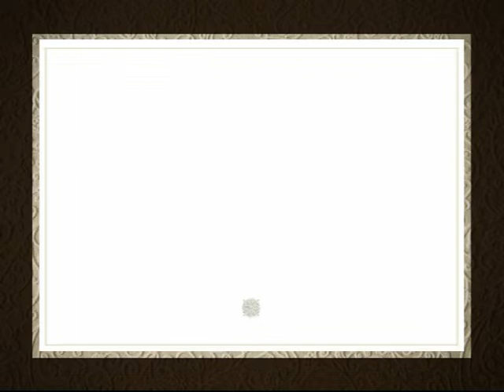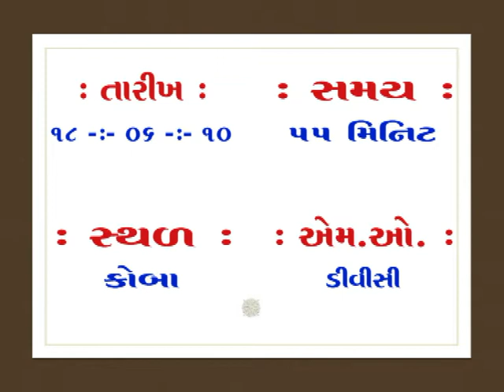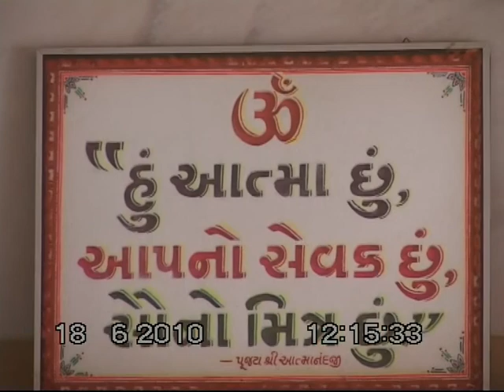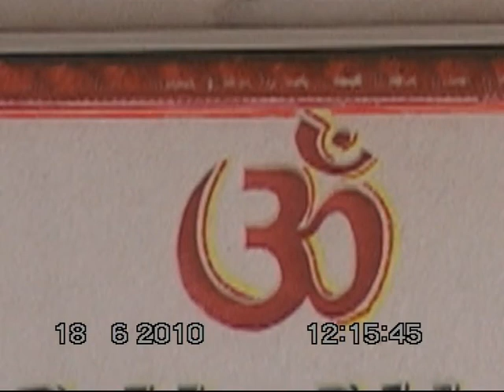Samadhi satak Gatha 16 Koba 18.6.2010 58M 1948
@ pujyashree pujyashri atmananandji